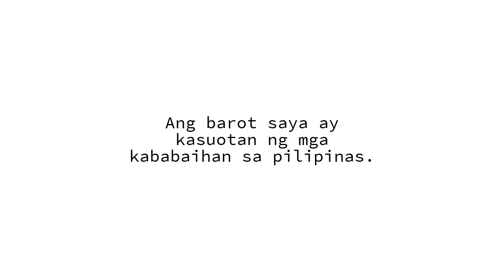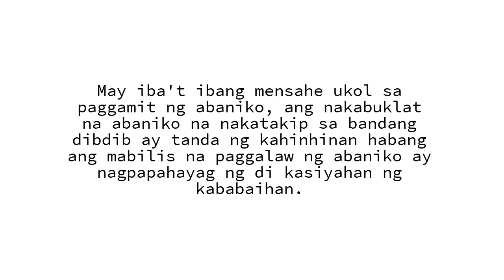G11 - Masskara-Chynna Soliman -